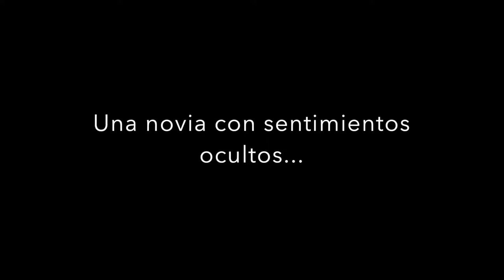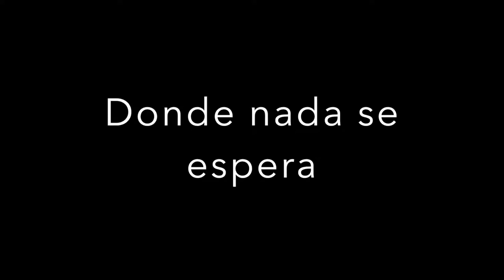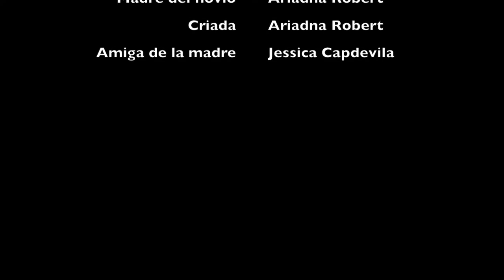Bodas de sangre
booktráiler